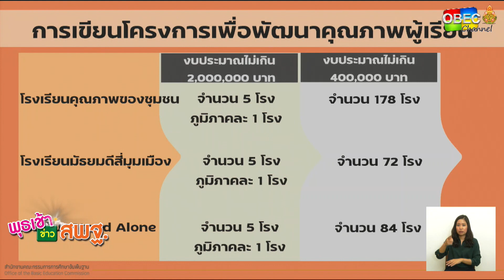เลขาธิการ กพฐ. พบเพื่อนครู ครั้งที่ 11/2564 [Part 1/4] วันพุธที่ 17 มีนาคม 2564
* การขับเคลื่อนการบูรณาการ การศึกษาระดับภูมิภาคเพื่อนครู